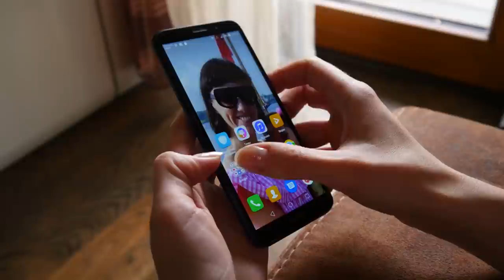You May Never Hear This About The Narcissist In Another Video